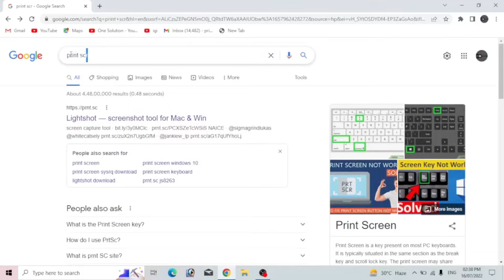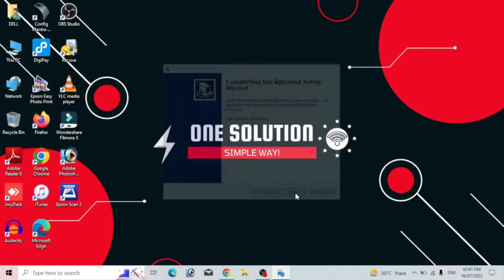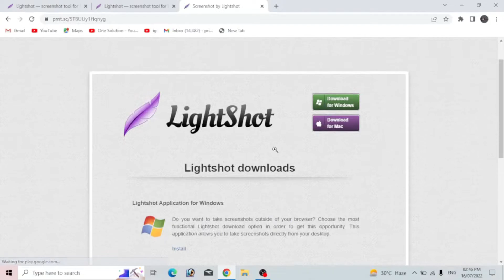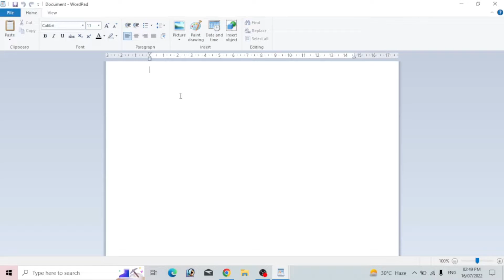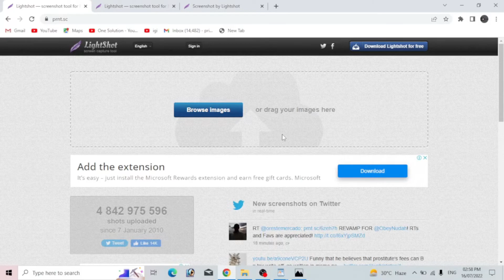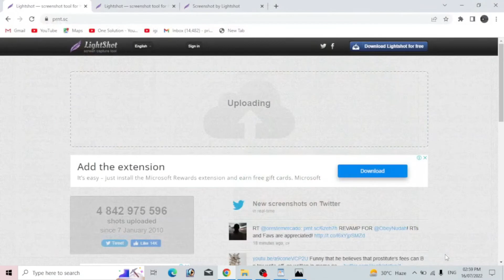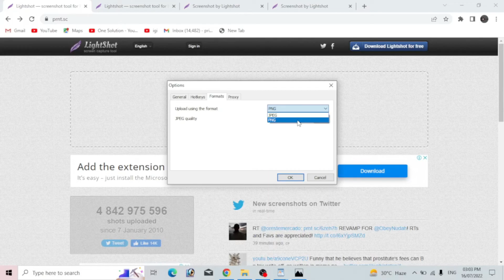Take screenshot on pc/laptop in Hindi | pc par screenshot kaise le | Guide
Hello guys, Welcome back to one solution. we are going to know, how we can take screenshot on pc/laptop. we have lot more interesting videos on our channel, checkout & watch.

Computer or laptop par screenshots lene ke multiple ways hai, is video me computer or laptop par screenshots lene ka best way dikhaya gya hai. lightshot software windows aur mac dono par work karta hai aur ye ek best way hai computer par screenshot lene ka

Fast screenshot of selected area
This app allows you to select any area on your desktop and take its screenshot with 2 button-clicks

Share screenshots via Internet
Upload your screenshot to the server and get its short link right away.

Similar image search
Find similar images. Select any image on your screen and find dozens similar images.

Powerful editors
You can edit screenshots instantly when taking them or later using a powerful online editor.

How to take screenshot on pc in Hindi | pc par screenshot kaise le | screenshot on laptop | Guide

In this tutorial, I will show you how to take screenshots of your desktop computer or laptop in a matter of seconds using a really smart and simple software that is free. Use Ctrl + Prt sc to start the process. Mark your desired target area and choose what you want to do with your screenshot. You can copy it to your clipboard, upload it to the internet or even share it on social media.

take screenshot on pc/laptop

tags for reference: how to take screenshot on laptop,how to take screenshot on pc,pc par screenshot kaise le,best way to take screenshots,screenshot in laptop,laptop me screenshot kaise lete hai,best app for screenshot windows,best app for screenshot pc,screenshot on macbook air,screenshot on macbook pro,lightshot screenshot,lightshot tutorial,lightshot screenshot link,one solution,screenshot app for pc,hd screenshot kaise nikale,hd screenshot pc,tech news,technology,computer